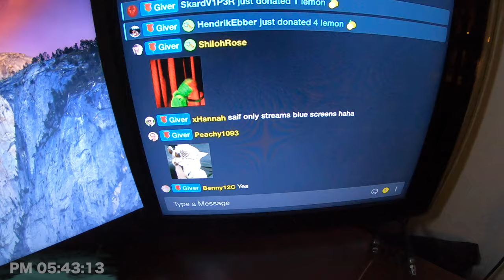My Daily Vlog Is A Bit Stupid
I know that my daily vlog concept is a bit silly, but I enjoy doing it. If you're a photographer you may find my Lightroom Presets handy

This is daily vlog 1346 since I began this channel in August 2015 and today between 17:40 and 17:44 I was at home in Culburra Beach explaining how my daily vlog is a bit stupid.